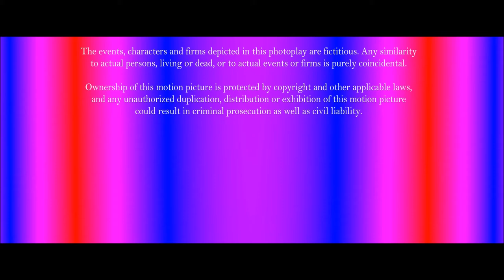Metro Astro Distribution logo (2012, version 1) [closing] (READ DESC on Note 2)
Taken from "The Eastern Turkey and Western Pheasant: Clucking Two" (2012)

the first film to use the 2012 Metro Astro Animation logo after the logo turned it's name August 3, 2012.

The Eastern Turkey and Western Pheasant: Clucking Two (2012) Storyboarding: October 6, 2008 - August 3, 2011 - Computer-animating: July 26, 2011 - August 31, 2012 (with a few error fixes dated from "June 7-August 31, 2012").

Release:
Theatrical:
November 2, 2012
Digital:
March 12, 2013
DVD:
June 18, 2013
March 19, 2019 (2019 reprint)
October 26, 2021 (WiacomHBS print)
Blu-Ray disc:
June 18, 2013 (original/3D)
March 19, 2019 (Ultra 4K HD)

Genre: Animation / Fantasy / Western / Action / Drama

Motion Picture Association of America (MPAA) rating:
PG (for thematic elements, mild violence and language)
BBFC rating:
PG
ACCFB rating:
PG
Canadian rating:
PG
Mexican rating:
AA

Sound mixing:
Dolby Digital
Datasat Digital Sound
Metro Audio (still uncredited)

Color: Color

Aspect Ratio: 2.35.1

Directed by: Aaron Woodley
Produced by: Nicole Paradis Grindle
Executive producer: Melissa Cobb
Screenplay by: Bob Barlen / Cal Brunker
Story by: Meg LeFauve
Edited by: Darren T. Holmes (last film to feature him)
Starring:
Bryan Cranston as Leo the Ordinary Turkey
Brad Pitt as Jack the Robber Pheasant
James Franco as Jasper the Typical Pug
Patrick Warburton as Joel the Farmer
Mike Henry as Marty the Average Cattle
Anjelica Huston as Joel's Wife
Alex Borstein as Cecilia the Noisy Pig
Seth Green as Sullivan the Annoying Chicken
Heidi Klum as Alpha the Ginger Haired Dog
John Krasinski as Griff the Injured Human
Raymond Ochoa as Foster the Lost Lion Cub
Bill Hader as Roddy the Red Junglefowl
Jim Broadbent as James Worthy the Businessman
Benjamin Bratt as Griffey the Emperor Penguin Chick [as an incorrect casting choice since he sounds too old for a baby penguin]
Michael Bird as Slapper the African Penguin
Ty Burrell as Derek the Emu

NOTE: Ty Burrell voices the main antagonist

NOTE 2: the credits theme I used is half of the score from How To Train Your Dragon 2 ending credits to be honest, but I found it the Dreamworks playlist from if Fox Deadpool Pictures released it instead of either Paramount/Fox/Universal series called "Fox Deadpool Pictures/Dreamworks Animation", if you do not know what is the playlist, go search it on YouTube and the result will be here.